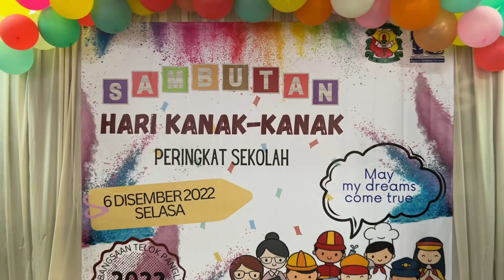Sambutan Hari Kanak-kanak Peringkat Sekolah SK Telok Panglima Garang 2022